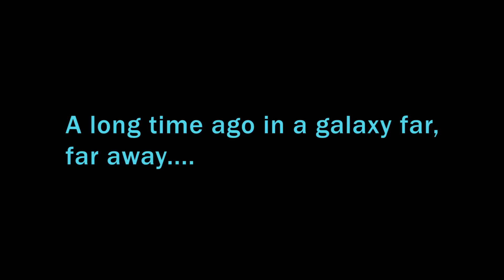Lightsabers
The product of over eight hours in Adobe After Effects and Premiere Pro. Credit to Andrew Kramer of Video Copilot for his lightsaber preset and to Lucasfilm LTD for, y'know, Star Wars.